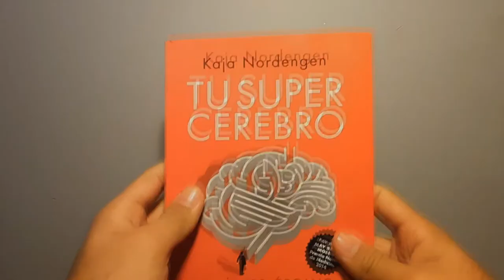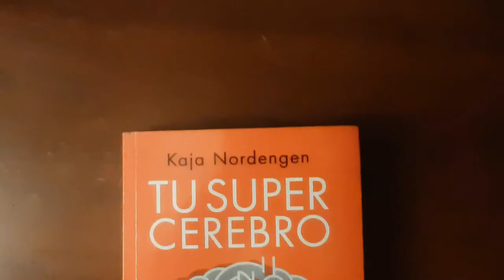Reseña “Tu supercerebro” - Kaja Nordengen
Hola. En el video de hoy, hablo de uno de mis libros favoritos, "Tu supercerebro: el único órgano irreemplazable", escrito por Kaja Nordengen. Es un libro de divulgación científica, neurociencias mas específicamente.

Se los recomiendo mucho si les gusta este tipo de temas científicos, pero también se los recomeindo si no les gusta ya que este libro sirve mucho como introducción a las neurociencias.